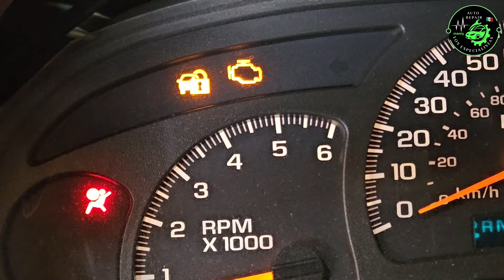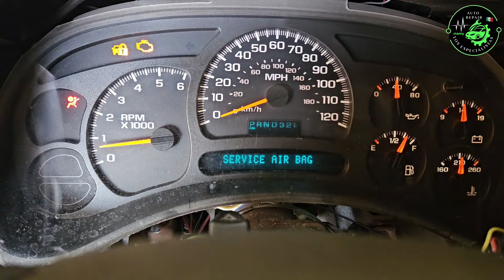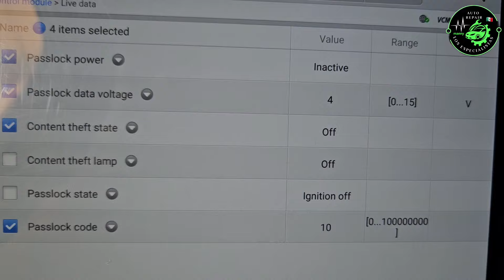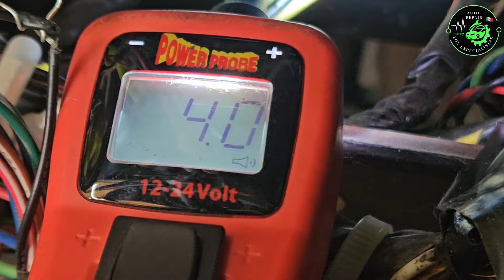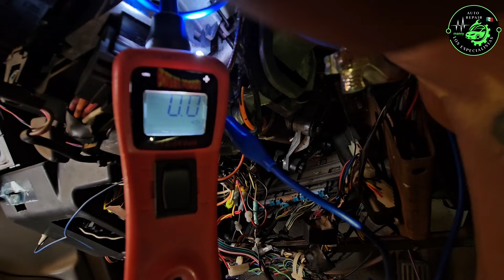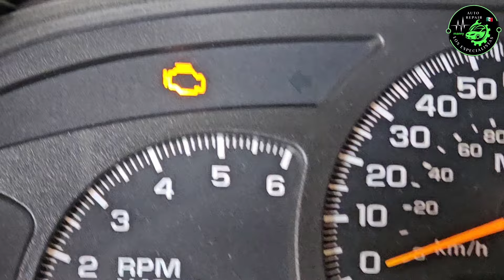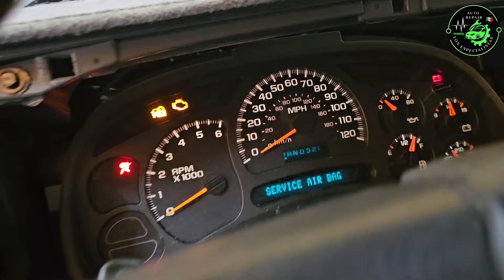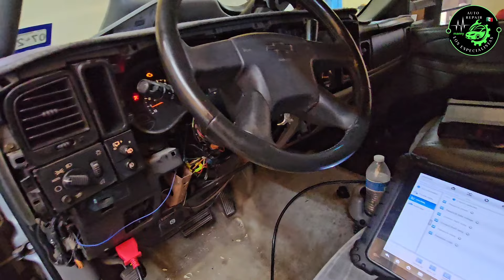OTRA chevy suburban no PRENDE, hicimos PUENTE y 3 de 10 ciclo de llave PASSLOCK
para REPARACIONES mecanicas, electricas y de programacion en Houston Tx  USA